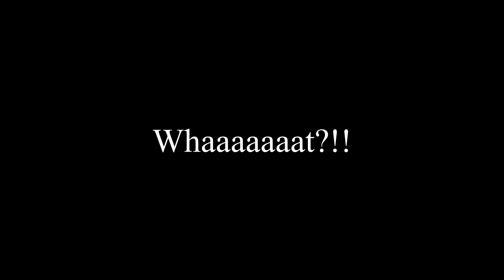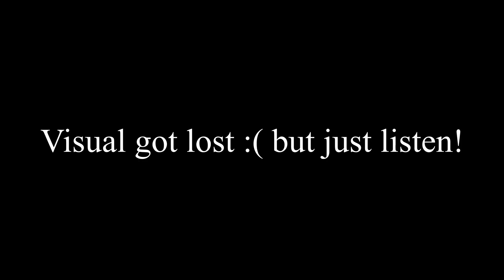MESSAGE TO YOUR EX?!!!|Public Interview HIGHSCHOOL EDITION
Road to 1k! Thank you all for the support its been ya boy vonte and I'm out